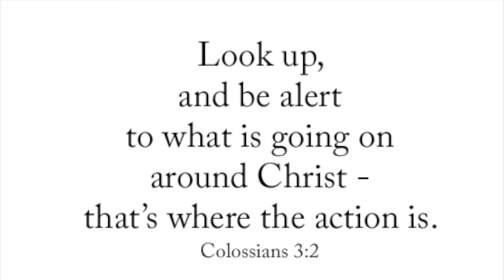June 27 - Today's Inspiration + Watch Jesus In Action (a LUMO video)